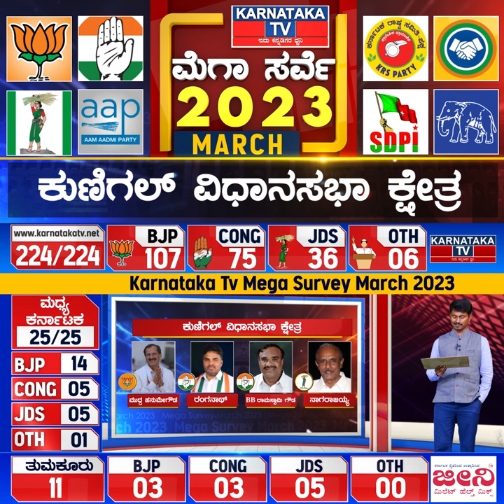Karnataka Elections Survey March 2023 |Kunigal Constituency| Karnataka News